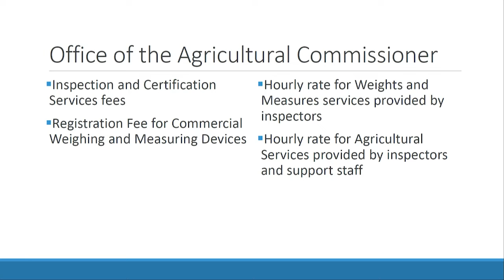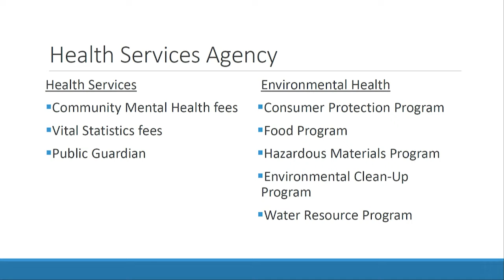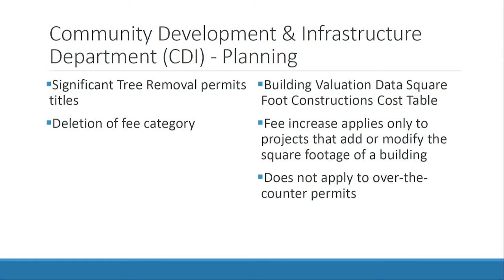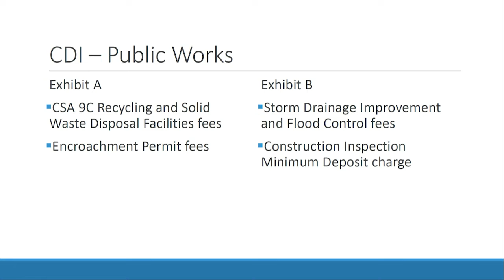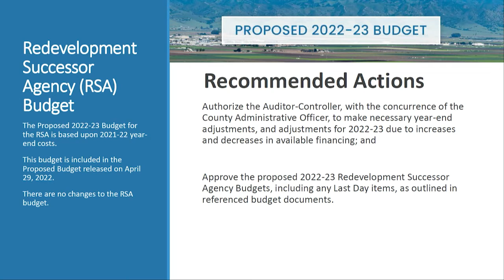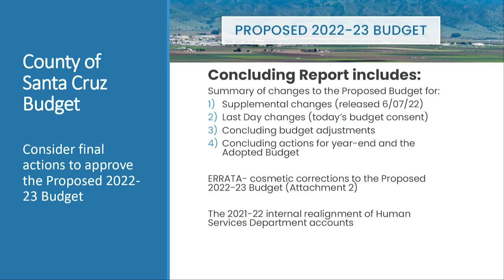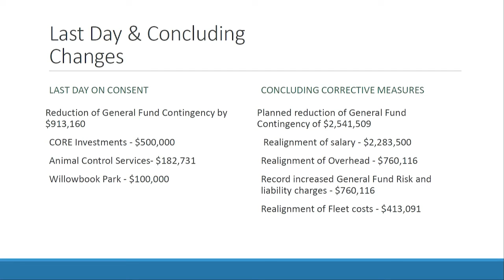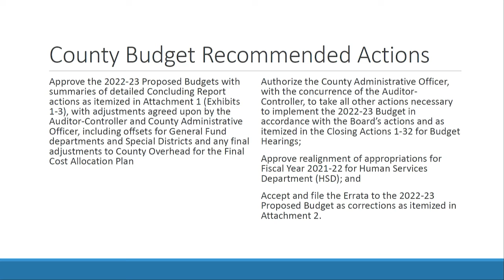Santa Cruz Board of Supervisors Special Budget Meeting 06/28/22